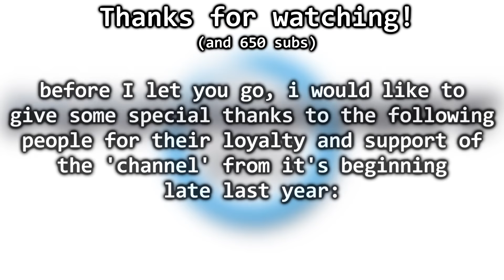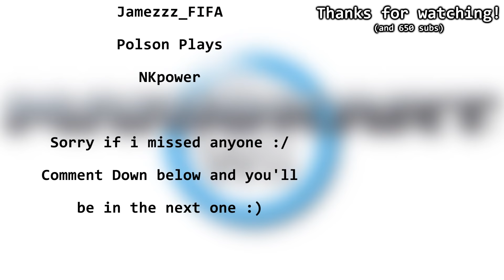[YTP] Inbetweeners - You Sad Man (Part 1)(650 Sub Special)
The first part of the Inbetweeners "Trip To Warwick" YTP
Thanks for 650 odd subs guys, stay till the end for a quick list of names that I thought deserved some luv x

Note: Ads on this video don't support me, they go to the lads at Nintendo.

Thanks for the continued support of this crappy content.

Subscribe is you like, and like if you like, and comment if you like ;3 (Be sure to leave your thoughts and tips in the comments, i really enjoy reading them :D)